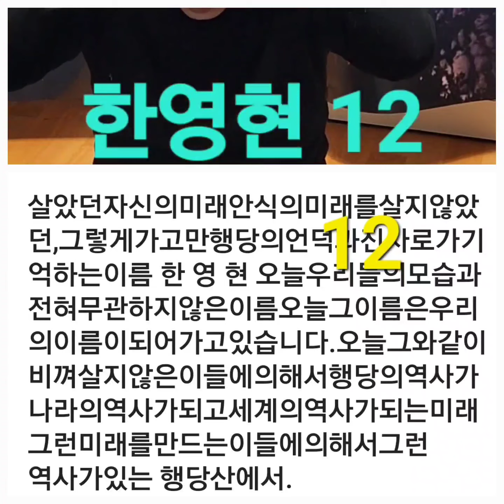한영현 열사 12 ㅡ 비껴살지 않는 이들에 의해서